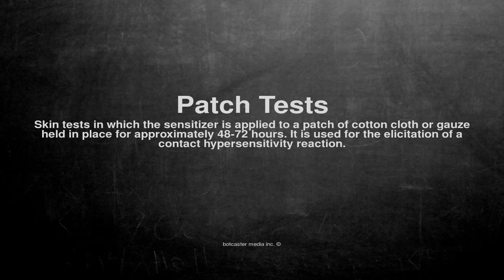Medical vocabulary: What does Patch Tests mean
What does Patch Tests mean in English?